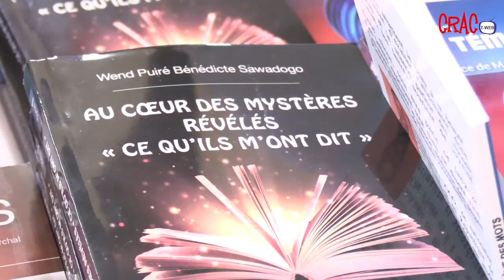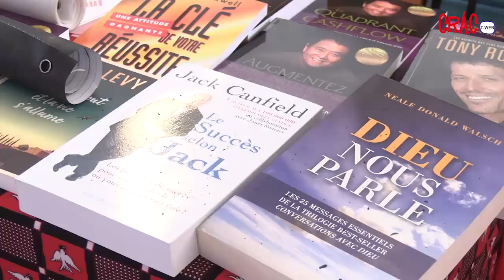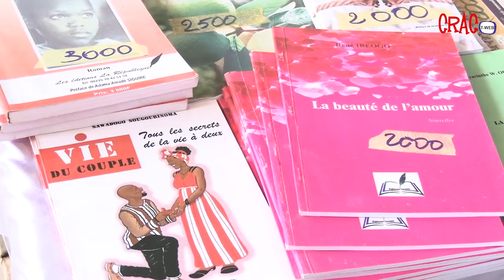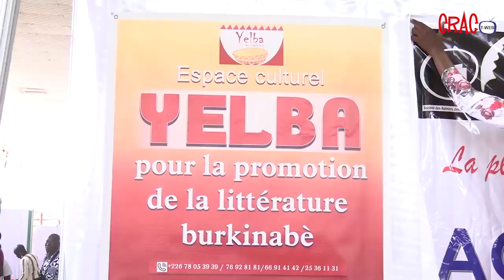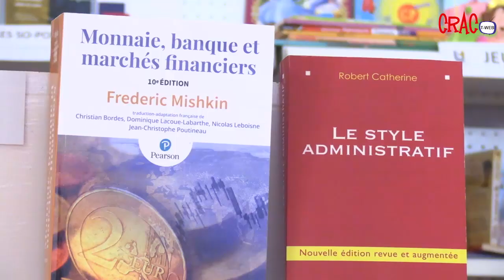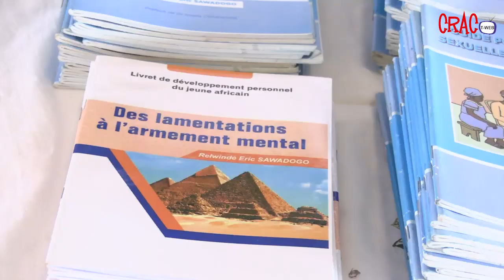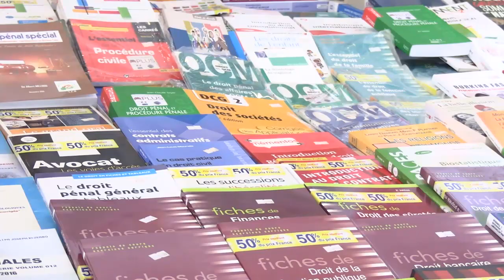FILO 2023: le développement de l’industrie du livre à l'ère du numérique